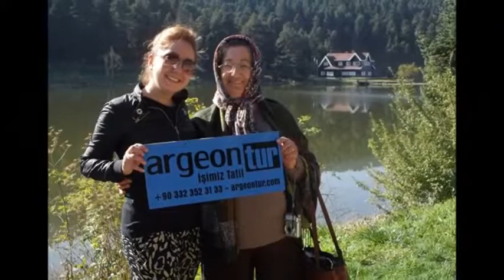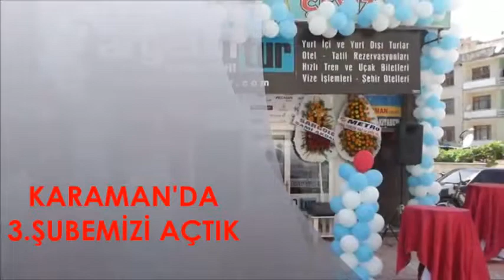ARGEON TUR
Biz Günden Güne Büyüyen Büyürken de Hep İlk Günkü gibi hizmet vermeye devam eden bir kuruluşuz..